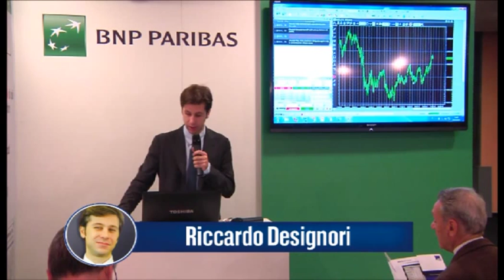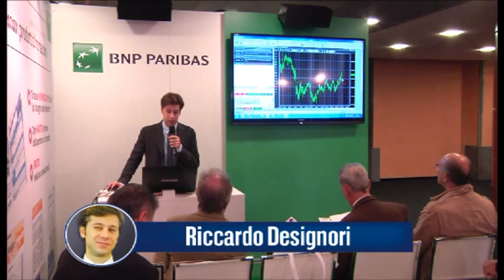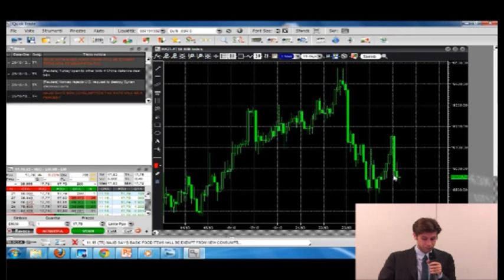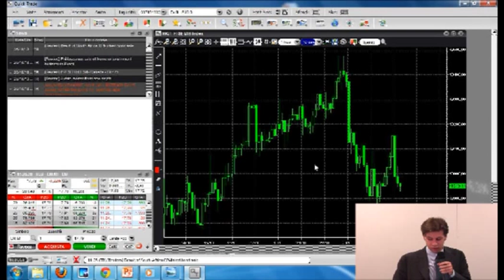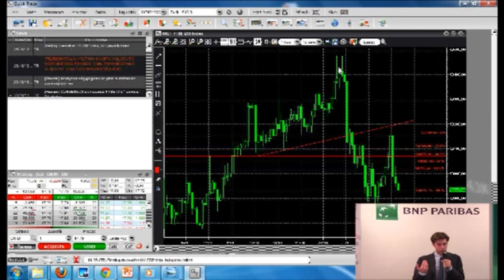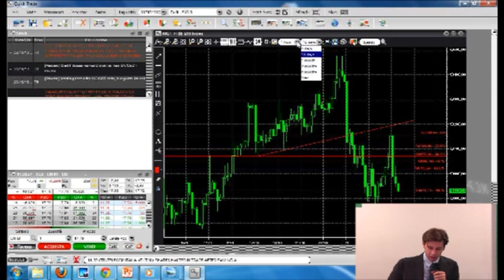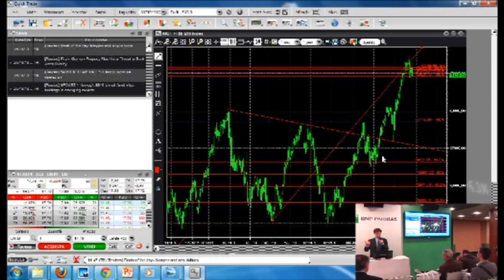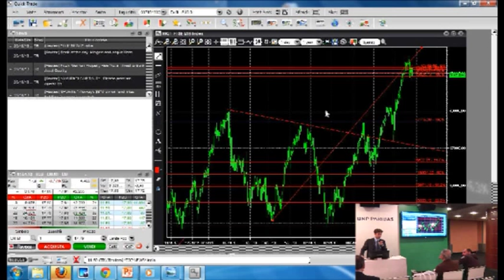Strategie di trading con i Certificate Leva Fissa dopo l'apertura dei mercati europei. Parte 1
TOL 2013 - PIAZZA AFFARI MILANO